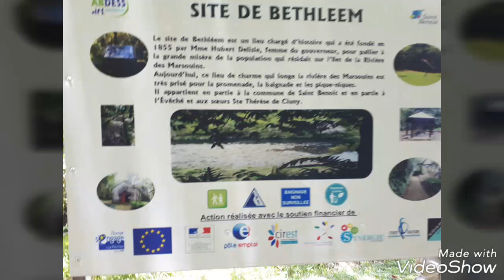journée de solidarité à bethleem